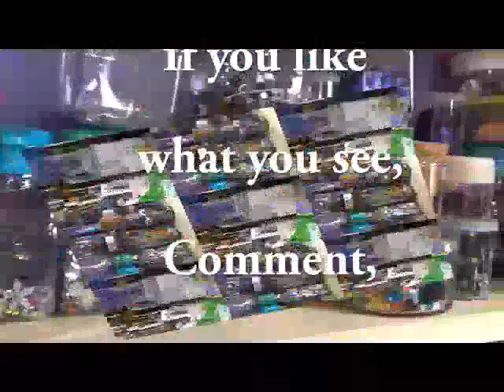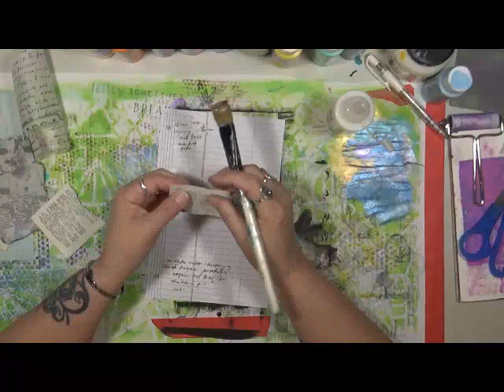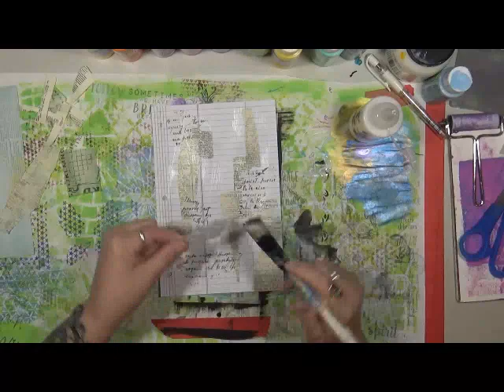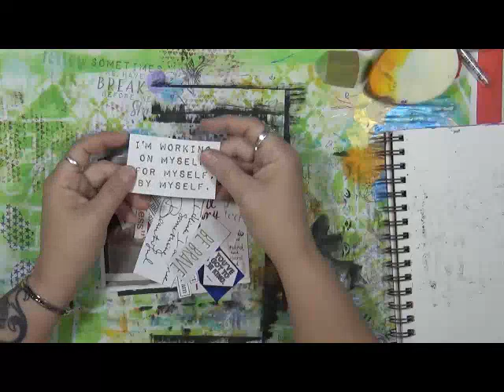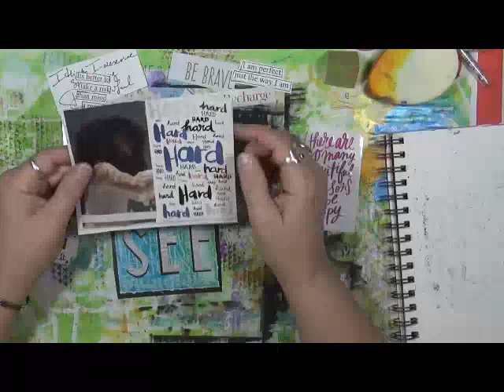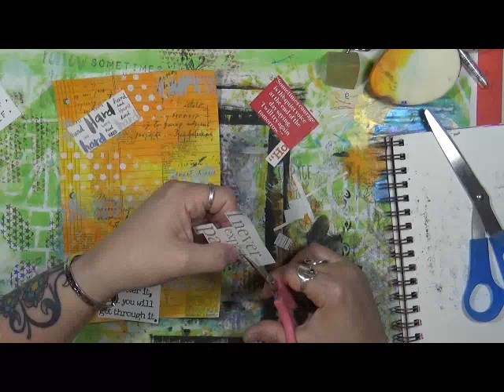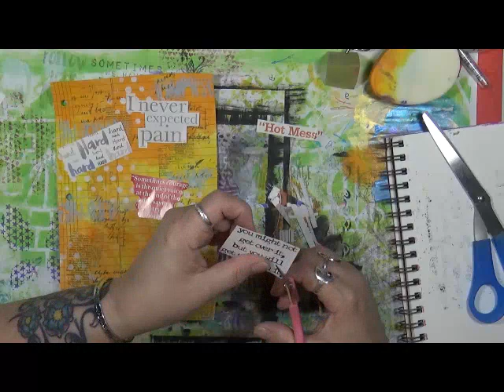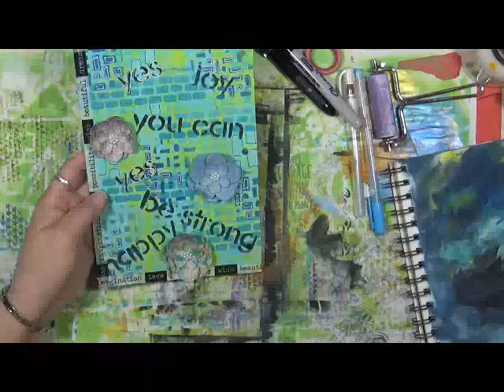My Creative Year Words